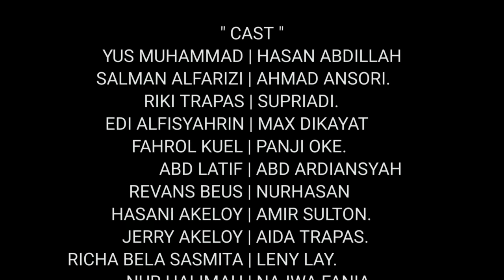KECCAK 2 | short movie madura ( SUB INDONESIA )